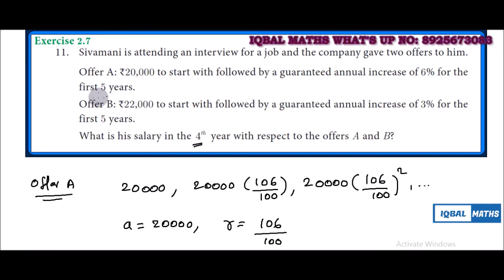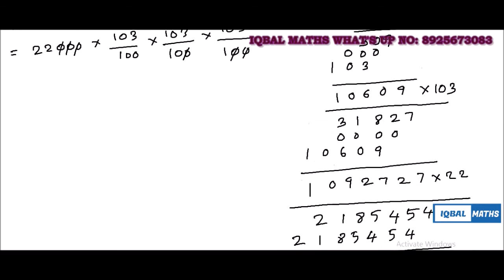Tamil Nadu Class 10 Maths Exercise 2.7 Q.NO.11 Chapter 2 Numbers And Sequences New Syllabus